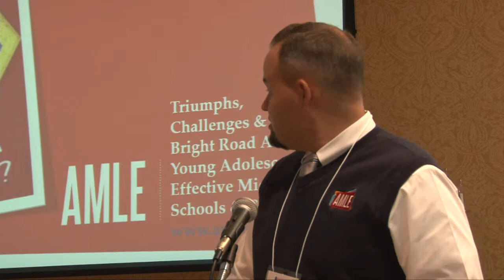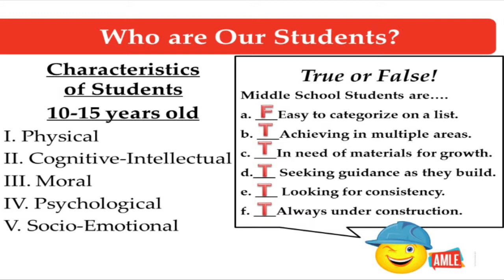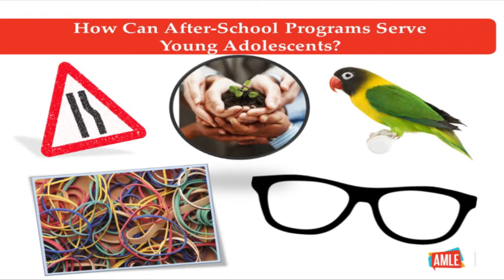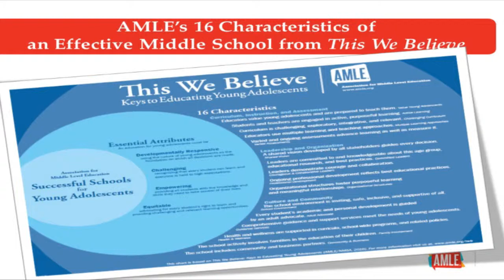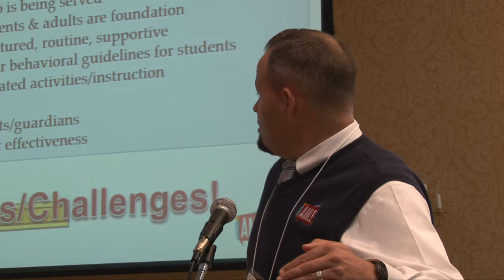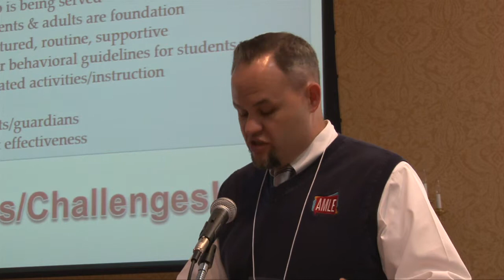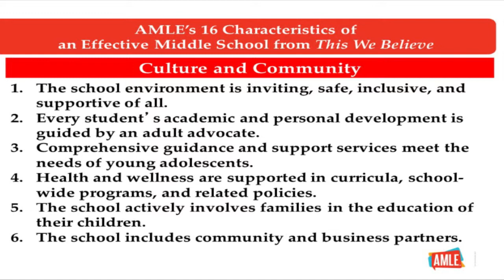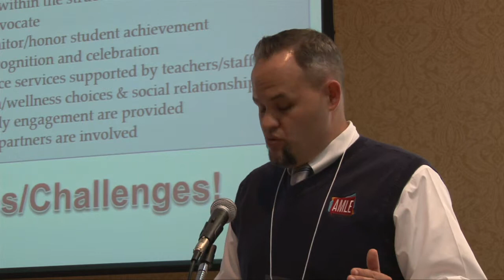2014 Conference: Opening Panel - Panelist 2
The 2014 Conference, "Let's Talk After-School," focused on how after-school programs support the healthy development of children and adolescents.

The panel on why after-school programs matter from a PYD perspective included Nancy Deutsch (moderator), Milbrey McLaughlin, Dru Tomlin, and Karen Pittman. This video is Dru Tomlin's presentation.